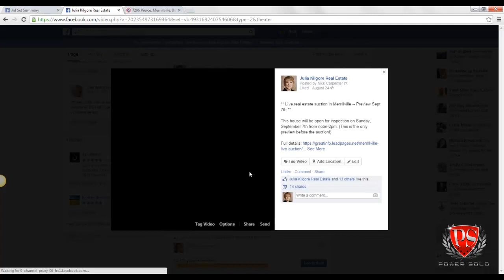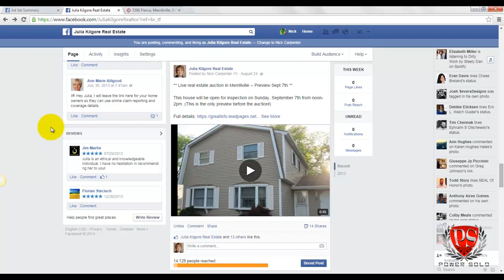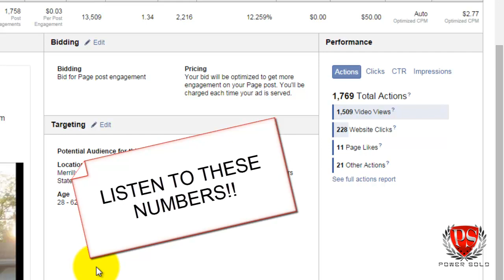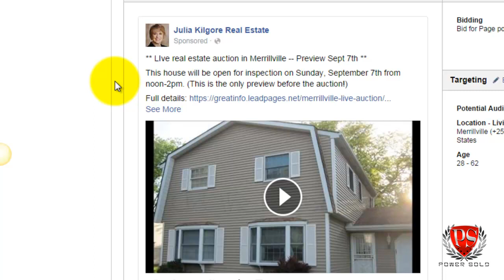Real Estate Facebook Ads Case Study for 2015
Learn how to run profitable mortgage and real estate Facebook video ads. this was a video ad for a single property listing.